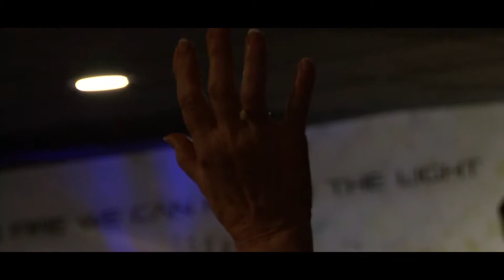Feel The Fire (Firelight Church)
Firelight Church

"Firelight Church wants to spark God's FIRE in your life today; so that it can illuminate your world tomorrow || Without HIS FIRE - we can not be the light!"